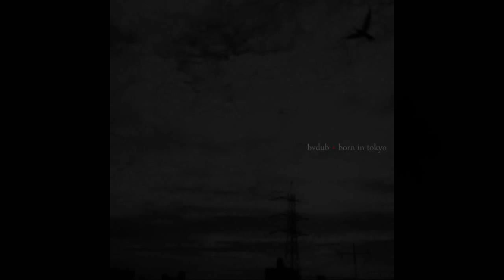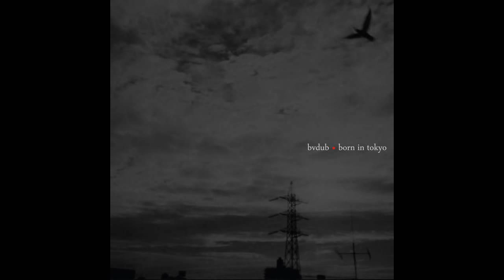Bvdub - Reach for Me (Awake for the First Time) (n5MD Records)